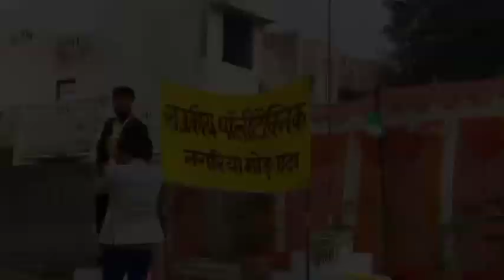कॉलेज में भंडारा 🤪।। Government polytechnic Nagariya Mod Etah. Saurabh Rawdy vlogsll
100 & above vlogs,
above and beyond blog,
vlogs after college,
vlogs after college food,
vlogs after school,
vlog after marriage,
vlog after wedding,
vlogs after breakup,
vlog after college ramen,
vlog after c section,
vlog after exam,
vlog after college cooking,
vlogs against sitara yaseen,
vlogs against shoaib ibrahim,
vlogs against dipika kakar,
vlog with gtbian,
vlog #36,
hamid vlogs,
vlogs around the world,
vlog around japan,
food vlogs around the world,
cherry vlogs around the world,
travel vlog around the world,
all around vlogs,
transport and vlogs around the uk,
around the house mix bhingskie vlogs,
vlogs as gaming,
vlogs as a pilot,
vlogs as a teacher,
as vlogs lucknow,
vlog as a student,
dkn vlogs,
vlog as a model,
vlog as a mom,
vlog as a doctor,
australia vlog,
vlogs at home,
vlogs at any time,
vlogs at night,
vlogs at blvd ghie optimist,
vlogs at 20,
vlog at university,
vlog at work,
vlog at the beach,
vlog at korea,
vlog at college,
vlog before exam,
vlog before school,
vlog before college,
tillu vlogs before running,
mo vlogs before they were famous,
sourav joshi vlogs before and after,
kanika rana vlogs before marriage,
shy styles vlogs before marriage,
von ordona vlogs before and after,
chetan monga vlogs before marriage,
vlog bytes,
vlog needs,
between vlogs,
distance between vlogs,
difference between vlogs and blogs,
beyond vlogs,
ft beyond vlogs,
muneeb vlogs but,
yasin bhatt vlogs,
vlogs by suleman,
vlogs by sahil,
vlogs by yasmin,
vlogs by chetan,
vlogs by chandu,
vlogs by keshav,
vlogs by nik,
vlogs by saif,
vlogs by sachin,
vlogs by barrera,
vlog come with me,
vlog come to work with me,
vlog act,
vlog during periods,
vlog during exam,
vlog during hurricane,
vlog during tornado,
vlog during pandemic,
study vlog during periods,
study vlog during exam,
ukraine vlog during war,
travel vlog during pregnancy,
travel vlog during pandemic,
vlogs for all,
vlogs for students,
vlogs for you,
vlogs for fun 07,
vlogs for learning english,
vlogs for fun,
vlogs of mukesh sangam,
vlogs for glee,
vlogs for baby,
vlogs for u,
vlogs from china,
vlogs from usa,
vlogs from canada,
vlogs from usa telugu,
vlogs from australia,
vlogs from korea,
vlogs from kashmir,
vlogs from pakistan,
vlogs from uk,
vlogs from shubham,
vlogs in korea,
vlogs in telugu celebrities,
vlogs in usa,
vlogs in india,
vlogs in english in india,
usa vlog,
india vlog,
vlogs in dubai,
japan vlog,
vlogs in america,
vlogs in uk,
vlogs intro kaise banaye,
vlogs intro music,
vlogs intro video,
vlog intro no copyright,
vlogs intro editing,
vlogs intro sound effects,
vlogs intro song,
vlogs intro music no copyright,
pavan vlogs less,
yang lee vlogs,
hindi less vlogs,
faceless vlogs,
myth less vlogs,
perinthalmanna @less vlogs,
vlogs like sourav joshi,
vlogs like suhana,
vlogs like param,
vlogs like emma chamberlain,
vlogs like danish zehen,
vlog like irfan junejo,
vlogs like hariel ferrari,
vlogs like yoora jung,
vlogs like me,
mid vlogs,
mid vlogs butter pudding,
vlogs middle class,
mid vlogs golden bakery,
mid vlogs kuchil,
mid vlogs carrot pudding,
mid vlogs chicken dry roast,
mid vlogs afc,
mid vlogs strawberry,
j house vlogs mid air rescue,
vlogs near me,
vlog near ktm,
food vlogs near me,
the near vlogs,
vijayawada food vlogs near railway station,
vlogs of tithitusar,
vlogs of tamizha,
vlogs of rishab,
vlogs of santho,
vlogs of rishabh shorts,
vlogs of dipankar roy,
vlogs of indu,
vlogs of monu,
vlogs of yona,
vlogs of sourav joshi,
vlogs on himanshu butoliya,
vlogs on trend,
vlogs on india by foreigners,
vlogs on periods,
vlogs on youtube,
vlogs on bike,
vlogs on travel,
vlogs on daily life,
vlogs on bullet,
vlogs on canada,
rimorav vlogs opposite,
jatie vlogs opposite,
jatie vlogs opposite prank